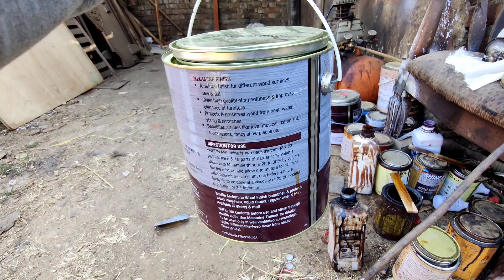MDF BEATBOX KO POLISH KAISE KRE || MDF beadbox को पॉलिश कैसे करें ।।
Rs. 18000/ karam toli baryatu road Ranchi Jharkhand
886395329